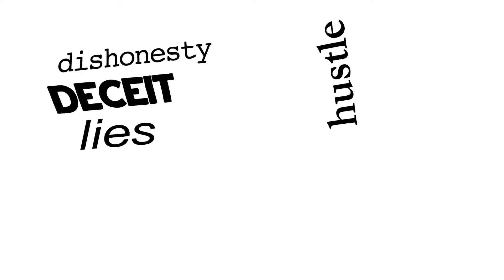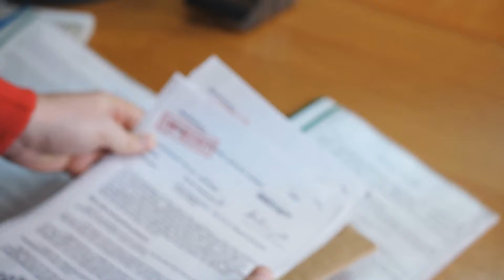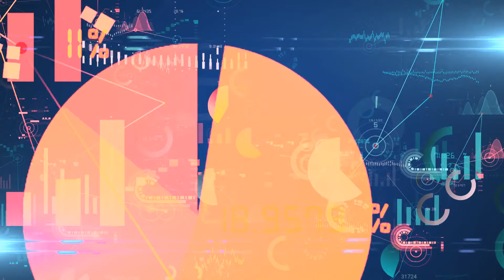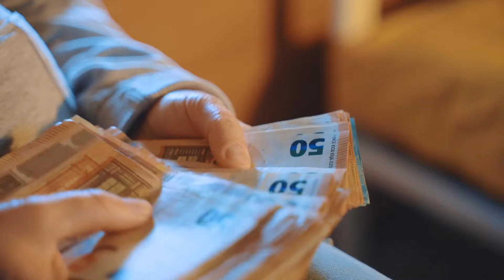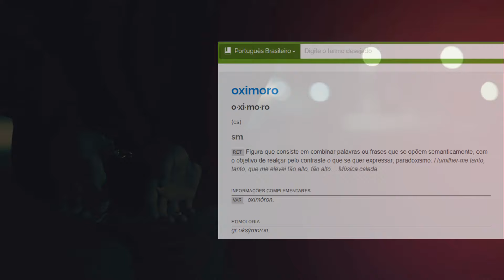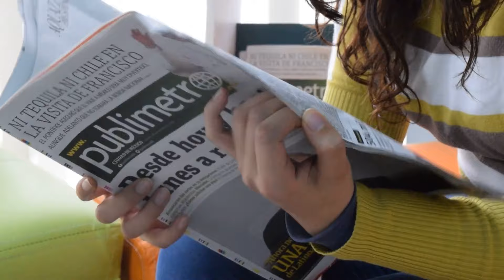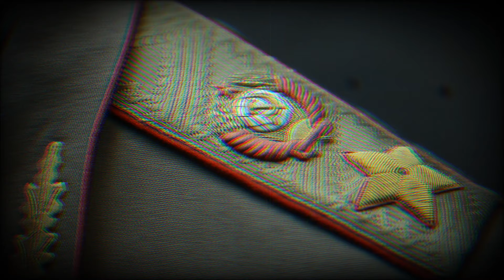FALSIDADE ideológica e CENSURA política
Link para nossas recomendações na Amazon

Colabore com o nosso canal doando o que achar justo:
bc1ql7cd89dn0k3zpkyjh5v4dk2en0u7n5d5260r35 (Bitcoin on-chain)
lq1qqgu5aswz5hd3nrs60qz7mqfcmhklcr5de48azjud95qwrpklds0mwhe8zu0r4hvtmwcnmlpusvtq9acaufejvw37cf5d5kz9f (Liquid)

Olá, L de libertários! Hoje apresentaremos o terceiro episódio dos crimes estatais. Se você não assistiu aos outros episódios, confira a playlist Crimes do Estado: um grande mercado vermelho.